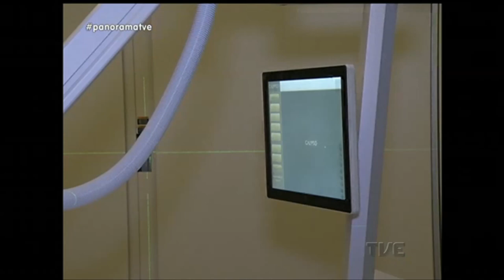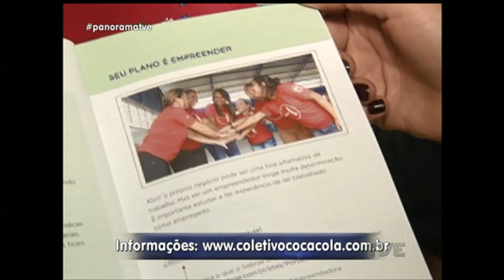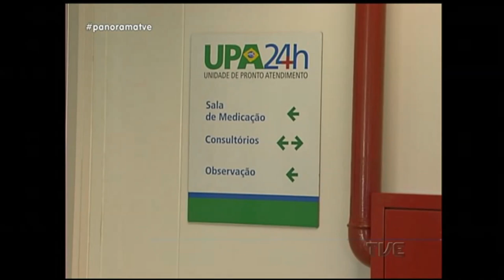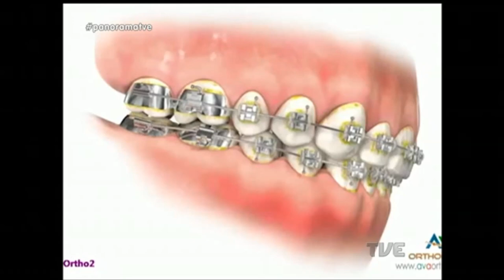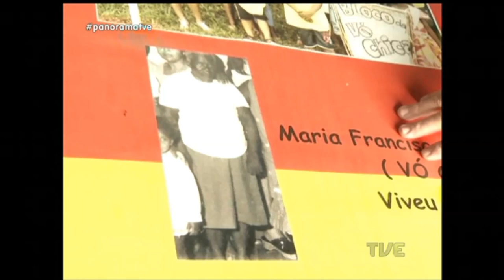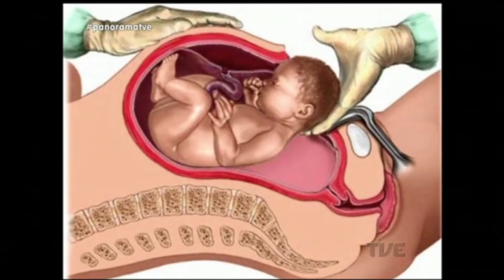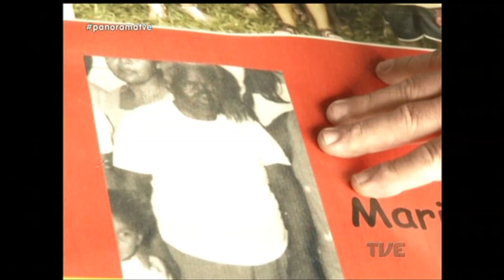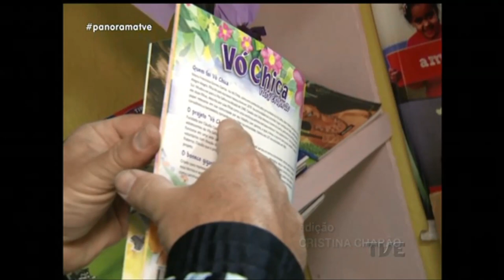Panorama | TVE - 4/5/17